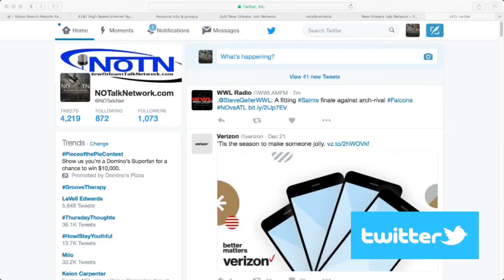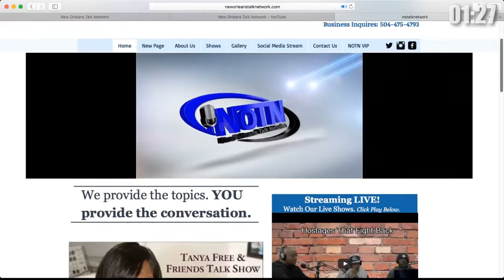R-Tist Revue July 2018 (Talk What You Know Bob-B's Variety Hour)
Its Wednesday and the Variety Hour on TalkWhatYouKnow Live hosted by BobB also the winner of this weeks raffle Will be revealed.

Facebook: New Orleans Talk Network
Instagram and Twitter: NoTalkNet